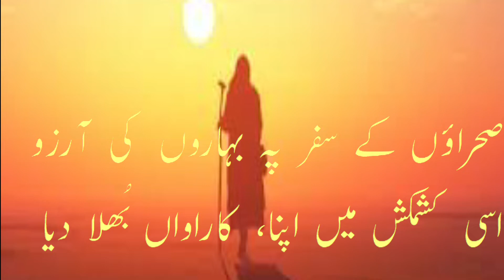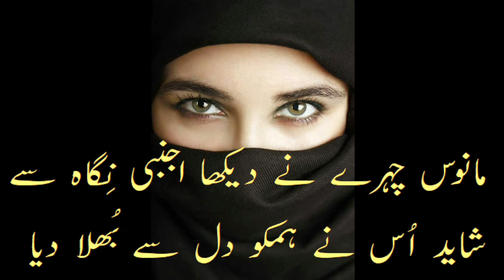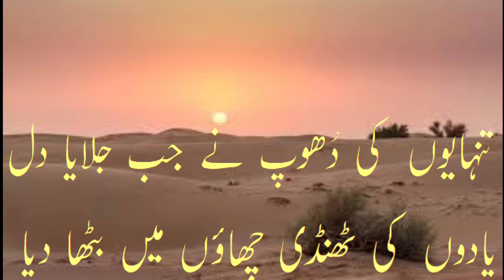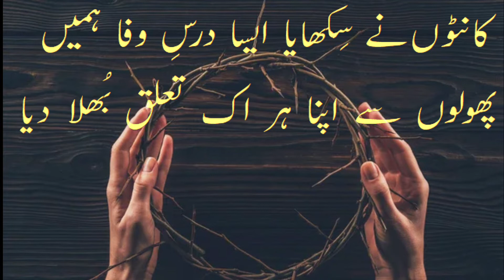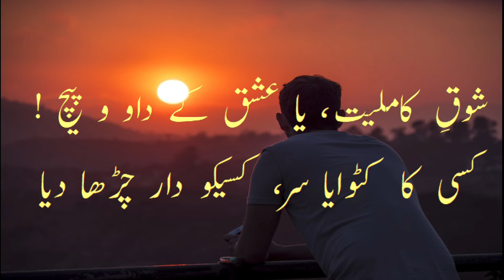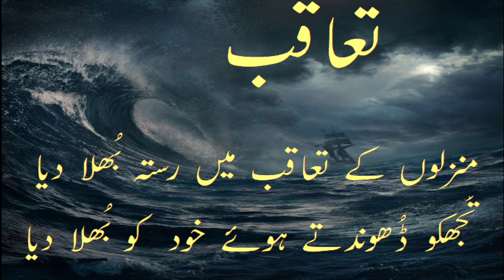TEAQIB |CHASING ONE'S DREAMS |LOST ONE THE WAY |MYSTERY OF LIFE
These poetical verses sheds light on getting lost while chasing one's goal.